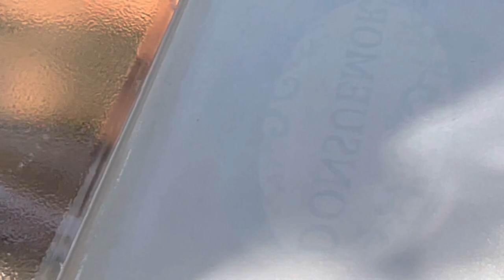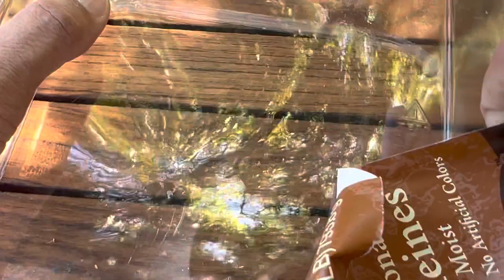Peeling sticker under macro lens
Peeling sticker under macro lens, no talking.

Here is the skin moisturizer: